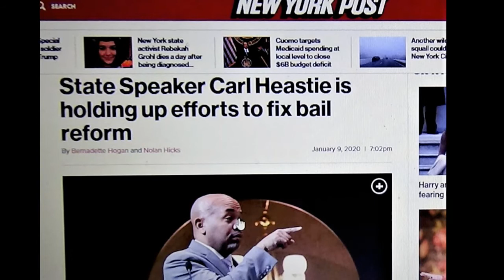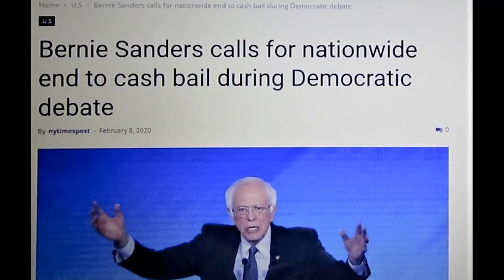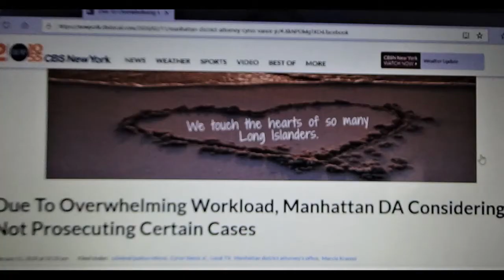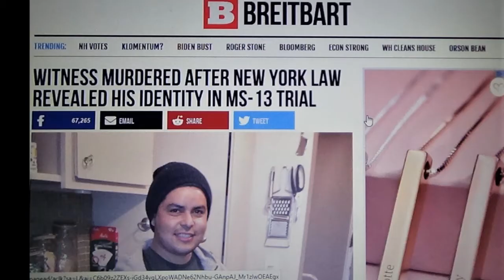Disastrous Bail Reform Laws, Crime on the rise & Why We're Going to Lose the Second Amendment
Sort of a rant on all the new disastrous cash bail reform laws, the increase in crime that is spreading thanks to the Democrats, the plans behind it all, and why we're in the end going to lose the Second Amendment.